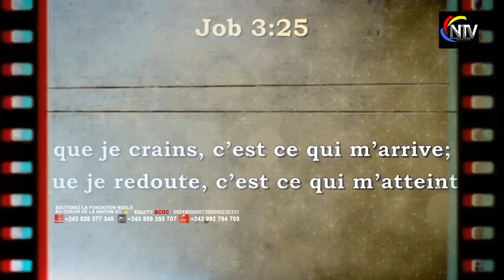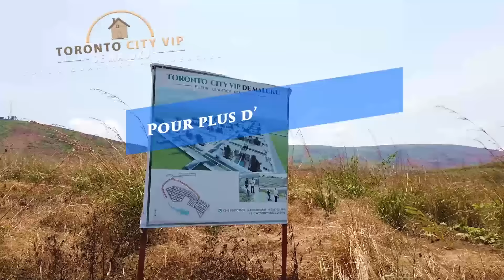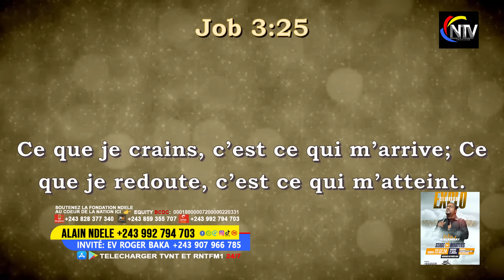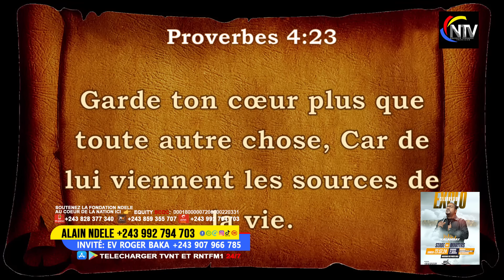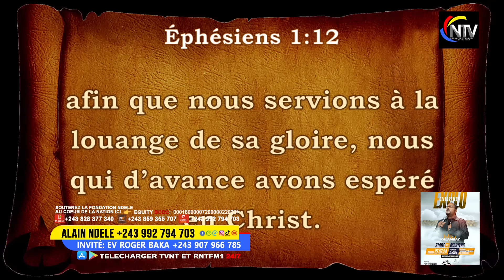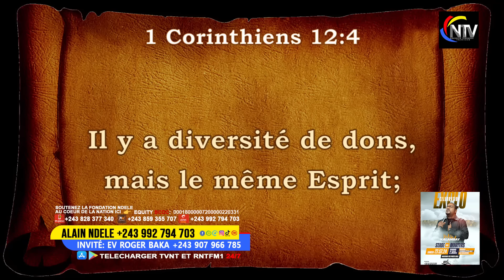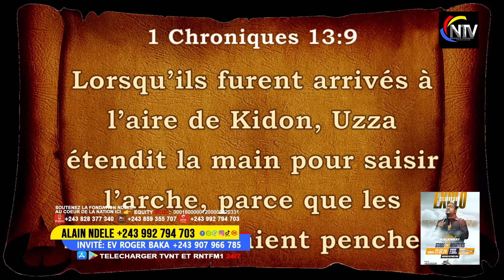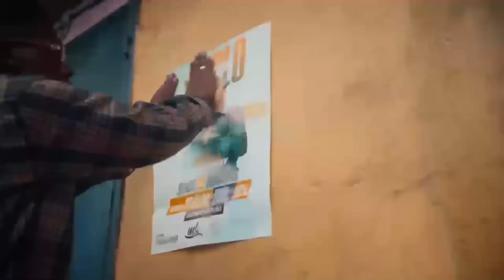BOMB🔥:EV ROGER BAKA EN LARMES,SANS CRAINTE FAIT DES GRAVES RÉVÉLATIONS SUR LA MORT D MA BL@NCH€,💔🔥